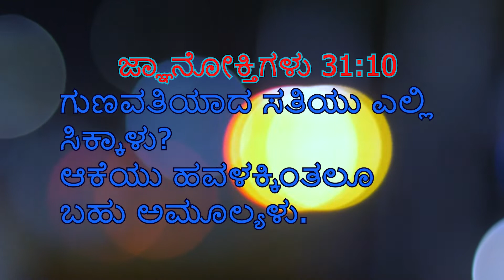ಗುಣವತಿಯಾದ ಸ್ತ್ರೀಯ ಮೂರು ಕಾರ್ಯಗಳು ! | A VITUOUS WOMEN THREE THINGS !jesus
Welcome To The Official Channel Of New Life  Ministries. Here You Will Get All The Video Songs and Audio songs and Tracks and jukeboxes And Messages Of Jesus Christ Which Was Written and sung By ►Rev.Harish V Daniel Paul◄

Monthly Meetings and Weekly Prayer By ►Rev.Harish V Daniel Paul◄ and Lots More stuff Will Be Provided Here.

►For Prayer Details - Contact - ✆ 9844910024 , 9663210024